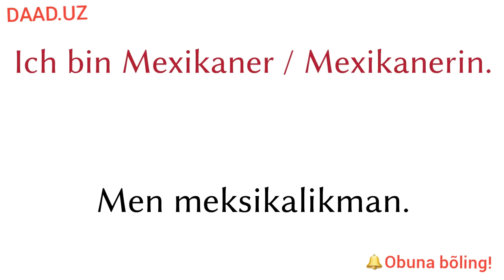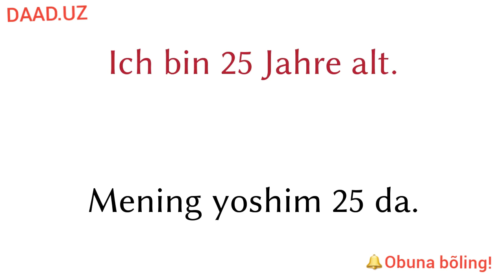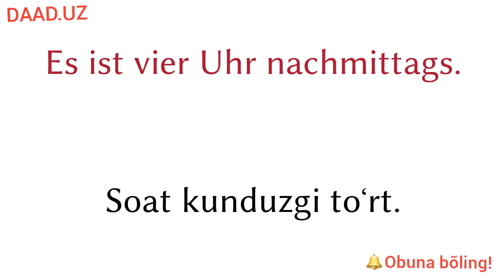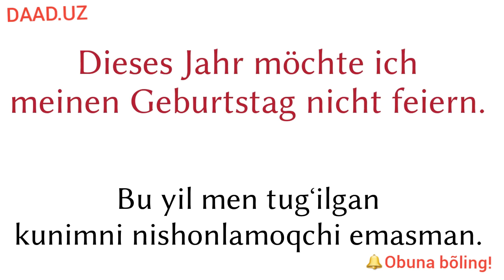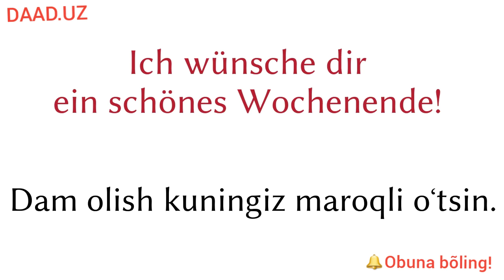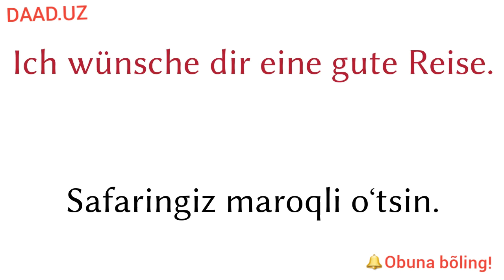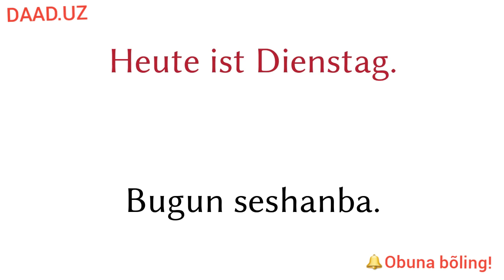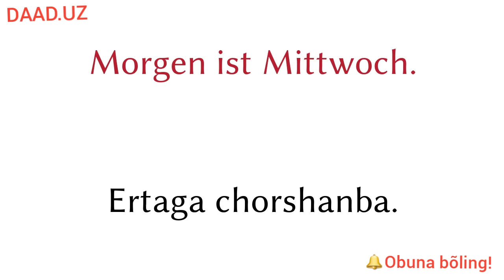2-dars Nemis tilida ismini qanday aytish,qayerdanligini aytish va boshqalari.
Nemis tilida ismini qanday aytish,qayerdanligini aytish va boshqalari.